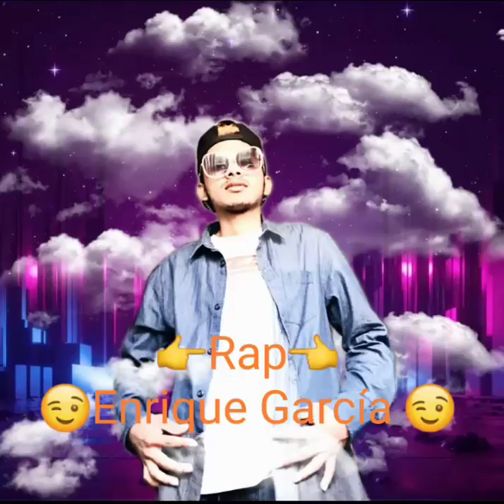La mejor Canción de amor de free fire=Enrique García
15257
gracias por su apoyo mi jente bella espero sus suspcritsion  saludos y bendiciones vamos compartan den lo y comenten mi jente gracias por todo compartan para que seamos  más esta canción la compuse para la novia de un amigo saludos de aquí Enrique García gracias por todo 🌹🥰🇬🇹🇬🇹502